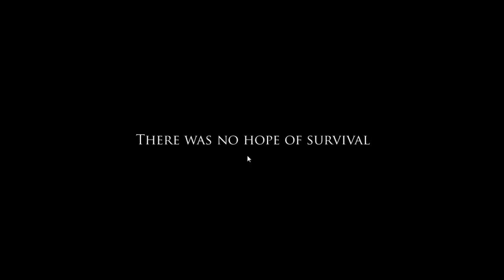Let's Play Project Zomboid - Attempt 1 - Part 1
Project Zomboid is an awesome zombie survival game from Indiestone studios.

In the game you play the balding Bob Smith how is forced to cart around his cheating and injured wife Kate Smith. The goal of the game is to stay alive as long as humanly possible while hordes of zombies chase after you and try to eat your brains

Link to the Project Zomboid website where you can download the free demo: